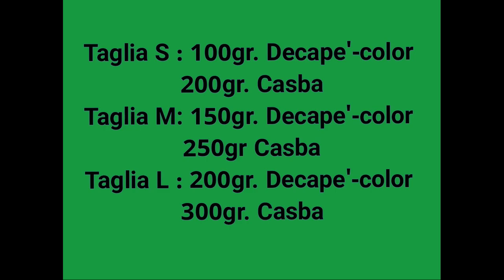Anteprima Canotta India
Per realizzare questa canotta io ho utilizzato il filato casba e Lucidalabbra ma siccome il filato Lucidalabbra è terminato in tutti i suoi colori vi suggerisco dei filati in alternativa che sono il Decapè-color e lo Jacqueline.